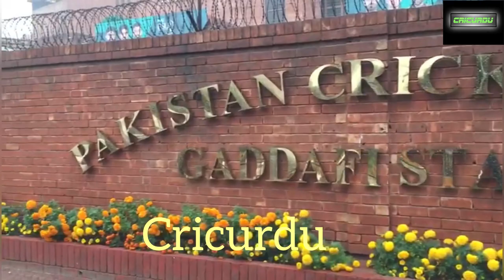PSL Count Down Clock & Trophy Outside Qaddafi Stadium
Franchises finalise squad for HBL PSL 2022

Fakhar, Munro and Zazai stay at Lahore, Islamabad and Peshawar, respectively; Roy rejoins Quetta, David moves to Sultans in Platinum category picks

•PCB’s marquee event to take place from 27 January to 27 February; Karachi to host 15 matches in first-leg, Lahore to stage remaining 19 matches

• Each side to play equal number of matches at the two venues, as well as same number of day and floodlight matches

The six HBL Pakistan Super League franchises on Sunday finalised their squads in quest to lift the glittering trophy at the Gaddafi Stadium in Lahore on 27 March.

Defending champions Multan Sultans selected Australia’s Tim David, who was previously with Lahore Qalandars, in the Platinum Category, while their other notable picks included West Indian duo of Odean Smith and Rovman Powell, and Pakistan trio of Anwar Ali, Imran Khan Snr and Rumman Raees.

These players will join Imran Tahir, Mohammad Rizwan, Khushdil Shah, Rilee Rossouw, Shan Masood, Shahnawaz Dahani and Sohaib Maqsood who were retained earlier in the week for the seventh edition of the tournament that will be played in Karachi from 27 January to 7 February and 10-27 February in Lahore.

England all-rounder Chris Jordan has returned to Karachi Kings in the Platinum Category after missing the 2021 campaign. The side also opted for England’s Lewis Gregory and Tom Abell, as well as Pakistan U19 captain Qasim Akram.

These players will join Aamir Yamin, Babar Azam, Imad Wasim, Joe Clarke, Mohammad Amir, Mohammad Ilyas, Mohammad Nabi and Sharjeel Khan were retained by the Kings on Friday.

Lahore Qalandars included Pakistan’s flamboyant batter Fakhar Zaman for the sixth successive year in Platinum Category, while also picking Abdullah Shafique, Kamran Ghulam (both Pakistan) and England’s pair of Harry Brook, Phil Salt. They will be in greens alongside Ahmed Daniyal, David Wiese, Haris Rauf, Mohammad Hafeez, Rashid Khan, Shaheen Shah Afridi, Sohail Akhtar and Zeeshan Ashraf. These players were retained by the franchisee on Friday.

Islamabad United

Final squad: Asif Ali, Colin Munro, Hasan Ali (both Platinum), Faheem Ashraf, Marchant De Lange, Shadab Khan (Brand Ambassador), Alex Hales (Mentor), Azam Khan, Mohammad Wasim Jnr (all Gold), Danish Aziz, Mohammad Akhlaq, Paul Stirling, Reece Topley, Zafar Gohar (all Silver), Mubasir Khan, Zeeshan Zameer (both Emerging), Rehmanullah Gurbaz and Ather Mehmood (both Supplementary)

Karachi Kings (Sunday’s picks) – Chris Jordan (England, Platinum), Lewis Gregory (England, Diamond), Mohammad Imran, Rohail Nazir (both Pakistan), Tom Abell (England), Umaid Asif (Pakistan) (all Silver), Faisal Akram, Qasim Akram (both Emerging), Romario Shepherd (West Indies) and Talha Ahsan (both Supplementary)

Final squad: Babar Azam, Chris Jordan, Imad Wasim (all Platinum), Mohammad Amir, Lewis Gregory, Mohammad Nabi (all Diamond), Joe Clarke (Brand Ambassador), Aamir Yamin, Sharjeel Khan (all both Gold), Mohammad Ilyas, Mohammad Imran, Rohail Nazir, Tom Abell, Umaid Asif (all Silver), Faisal Akram, Qasim Akram (Emerging), Romario Shepherd and Talha Ahsan (both Supplementary)

Lahore Qalandars
Final squad: Fakhar Zaman, Rashid Khan, Shaheen Shah Afridi,  (all Platinum), Haris Rauf (Diamond, Brand Ambassador), David Wiese, Mohammad Hafeez (both Diamond), Abdullah Shafique, Harry Brook, Phil Salt (all Gold), Ahmed Daniyal, Dean Foxcroft, Sohail Akhtar, Kamran Ghulam, Zeeshan Ashraf (all Silver), Maaz Khan, Zaman Khan (both Emerging), Samit Patel and Syed Faridoum Mehmood (Supplementary)

Multan Sultans

Final squad: Tim David, Mohammad Rizwan, Rilee Rossouw (all Platinum), Imran Tahir (Mentor), Odean Smith (both Diamond), Sohaib Maqsood (Diamond), Khushdil Shah (Brand Ambassador), Shahnawaz Dahani, Shan Masood (all Gold), Anwar Ali, Asif Afridi, Imran Khan Snr, Rumman Raees Rovman Powell (all Silver), Aamer Azmat, Abbas Afridi (both Emerging), Blessing Muzarabani and Ihsanullah (Supplementary)

Peshawar Zalmi

Final squad: Hazratulah Zazai, Liam Livingstone, Wahab Riaz (all Platinum), Haider Ali, Sherfane Rutherford, Shoaib Malik (all Diamond), Hussain Talat (Gold), Saqib Mahmood (Gold, Brand Ambassador),, Usman Qadir (Gold), Arshad Iqbal, Kamran Akmal (Mentor), Salman Irshad, Sameen Gul, Tom Kohler-Cadmore (all Silver), Mohammad Aamer, Sirajuddin (Emerging), Ben Cutting and Mohammad Haris (both Supplementary)

Quetta Gladiators
Final squad: James Vince, Jason Roy, Sarfaraz Ahmed (all Platinum), Iftikhar Ahmed, James Faulkner, Mohammad Nawaz (all Diamond), Shahid Afridi (Mentor), Mohammad Hasnain (Brand Ambassador), Naseem Shah (all Gold), Ben Duckett, Khurram Shehzad, Naveen-Ul-Haq, Sohail Tanvir, Umar Akmal (all Silver), Abdul Wahid Bangalzai, Ashar Qureshi (Emerging), Ahsan Ali and Noor Ahmed (Supplementary)

-ENDS-